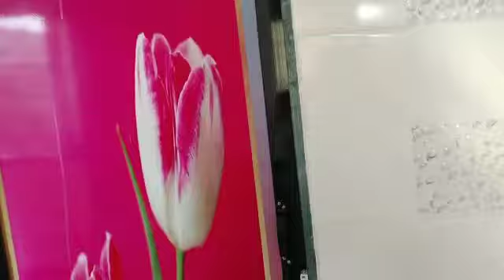1 BHK sale mein 4 floor no lift aminabad Chand Nagar Mumbra kausa 1250000 lakh negotiable 8104649292